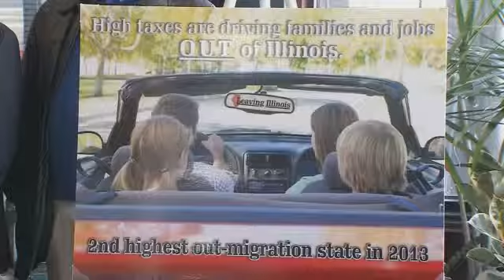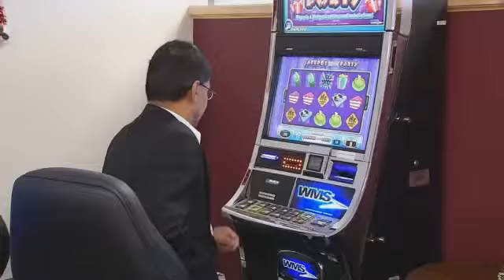Progressive Income Tax Fight Continues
Proponents and opponents of a progressive state income tax system continue to make their respective pushes.